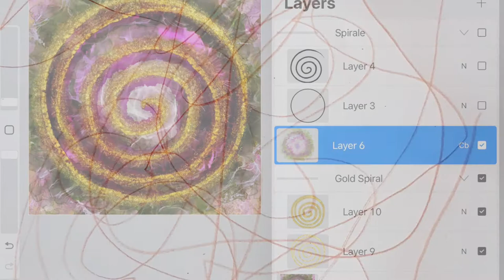"Nook of Solace" - Healing Arts Class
This is the starting point of a moment of sharing and joining in the self expression exercises that were given in the Healing Arts Class.

The honeycomb of my heart

In the summer days of life I gather nectar from blossoms of sweet qualities that grow in the garden of human souls.

I store the essence of tall flowers of forgiveness, of faint-scented buds of humility, and of rare blooms of lotus thoughts.

When snowflakes of wintery experiences and earthly separations swirl around me, I seek warmth and joy in the honeycomb of my heart. There I have often discovered Thee, O Bee Divine, sipping the hoarded sweetness of my devotion. In the hive hallowed by Thee I find my nook of solace.

from "Whispers from Eternity", Paramahansa Yogananda, Self-Realization Fellowship.